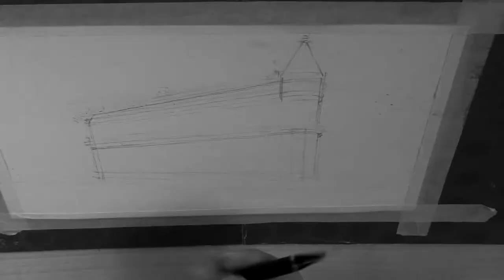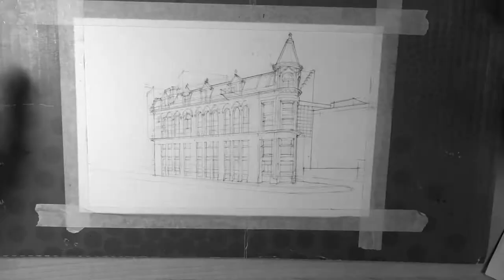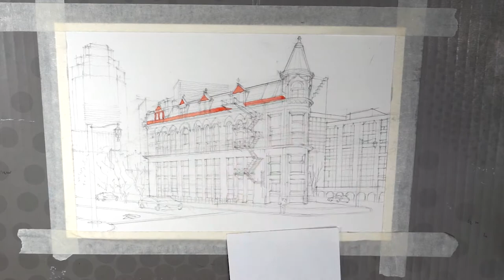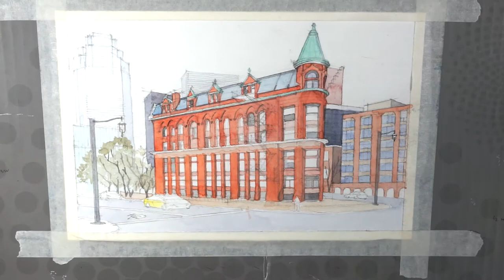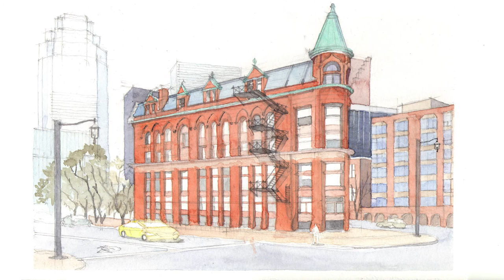Watercolor Study of the Gooderham (Flatiron) Building in Toronto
In this week's video, I present to you a time-lapse watercolor painting video of the famous Gooderham building (of the 'flatiron' building type,) designed by the architect David Roberts Jr.

Track 1:
Bolereando, by Quincas Moreira

Track 2:
Nostalgic Pull, by Asher Fulero

Track 3:
Latin Lover, by Quincas Moreira